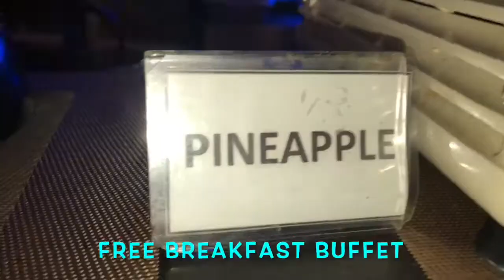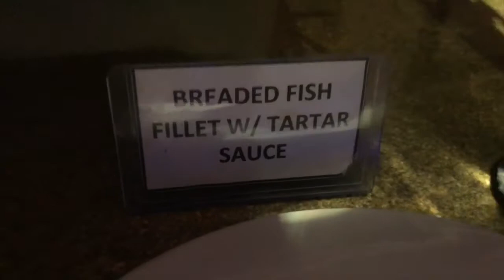SEATTLE, WASHINGTON TO CEBU 2019 (V-285)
MABUHAY! Morning all. Magandang umaga po. Maupay nga aga ha iyo tanan! Hope everyone are enjoying your day. it is now fall in the states. Mostly gloomy and cold once in a while sunny day but still cold here in Washington state. Thank you Lord for your unending love to us. Have a very blessed day and God bless take care guys.

Another yet video just posted for you to watch. This video contents: Our travel from Seattle, WA to Cebu. This is our yearly routine as to where we spend our winter. This time we choose Philippines. Our second home is located in Northern Samar. Three to six months out of a year we would travel just to stay away from the winter in the United States. So come and join us with our journey and enjoy some of the beautiful sites here in this beautiful country of Philippines. Enjoy.

Camera:  GoPro 6 Black
Cannon EOS REBEL T3i
iPhone 7 Plus
Courtesy Of iMOVIE Video Editor